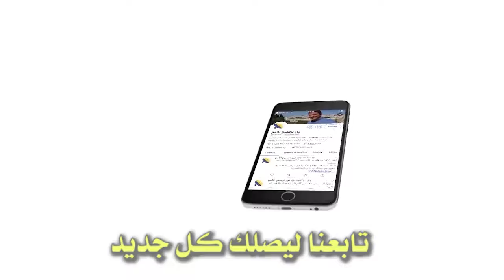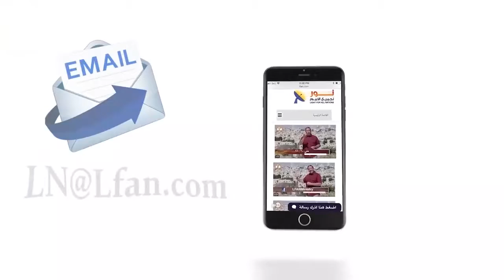481:10 ذبائح يوم الكفارة العظيم ماذا تعني وما هو المغذى منها؟